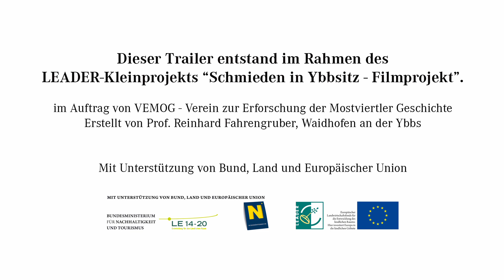Trailer "Schmieden in Ybbsitz"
Dieser Trailer entstand im Rahmen des LEADER-Kleinprojekts "Schmieden in Ybbsitz - Filmprojekt"

Im Auftrag von VEMOG - verein zur Erforschung der Mostviertler Geschichte

Erstellt von Prof. Reinhard Fahrengruber, Waidhofen an der Ybbs

Mit Unterstützung von Bund, Land und Europäischer Union